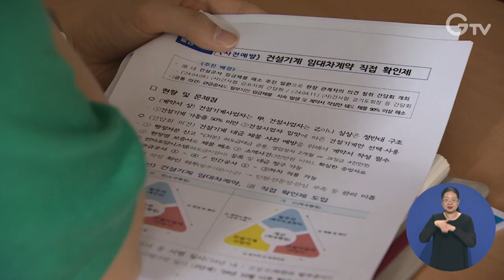광역지자체 최초 ‘건설공사 임금체불 없는 경기도’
경기도가 임금체불 없는 건설공사를 위해 간담회를 열고 건설기계 임대차 계약 신규정책을 발표했습니다.

이번 제도 개선은 건설기계 임대약정에 대한 계약서 없이 공사가 진행되며 임금체불 등 불이익이 발생하는 것을 막기 위한 것으로
앞으로 도에서 발주하는 건설공사의 경우 건설기계 임대차 계약을 도가 직접 확인하게 됩니다.

건설기계사업자가 임대약정 내용이 담긴 계약서를 발주자에게 제출하도록 하고 도가 중재자로 계약서를 직접 확인하는 방식입니다.

도는 우선 용인 금어천 수해 상습지 개선사업에 이를 적용, 장단점을 분석해 2025년에는 도 전체 관급공사에 이를 확대할 방침입니다.